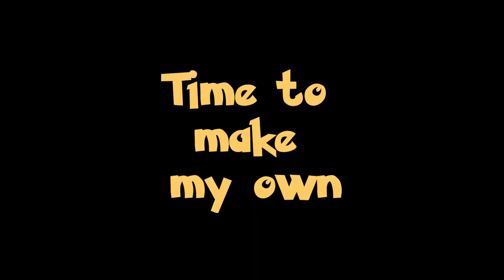Walking & Exploring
Hi Friends , my name is Reshley,
we all love going for walks isn’t it ?? Walking is FUN

I love going for walks with my lovely mum she has many stories and experiences to share.
Of late, on our walking path, there are some construction sites. All these big big monster trucks and excavators, we stop 🛑 and stare at them.
My mum says “you are lucky to see this in real” seems like everyone doesn’t get this chance.
To which I had a thought in my mind “how about shooting this footage and sharing with you all.
I quickly asked my mum to start recording.

I hope you all enjoy watching them as I did 👍

Video : Reshma Fernandes
Camera : iphone 12